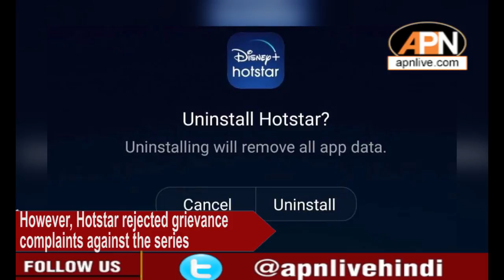Twitter Trends Uninstall Hotstar: Know Why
Fans started objecting to the Hotstar series 'The Empire' soon after its trailer popped on the internet, accusing the makers of glorifying the Islamic invader Babur. However, Hotstar rejected grievance complaints against the series 'The Empire' which led to the trend - 'Uninstall Hotstar.'